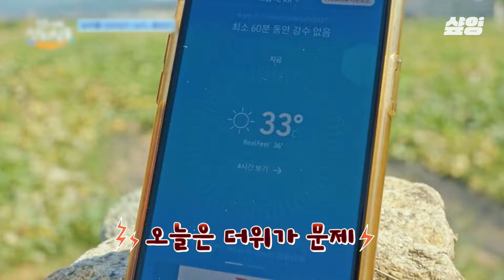[언니네산지직송] 황정민의 장꾸력 만렙 모먼트🤪 동생들 속이는데 누가 연기력 재능 낭비하죠..? 황배우가 합니다ㅋㅋ🙌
지친 한여름, 내 머리도 휴가가 필요해
소담한 어촌 일상과 정갈한 한상차림의
순도 100% 도파민 디톡스
tvN〈언니네 산지직송〉매주 [목] 저녁 8시 40분